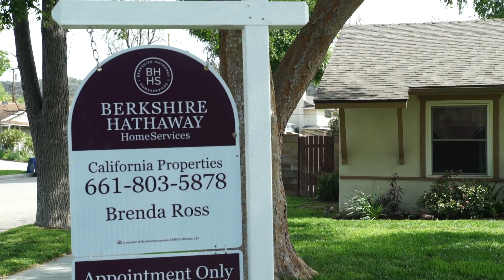Brenda Ross - 24642 Fourl Road, Newhall